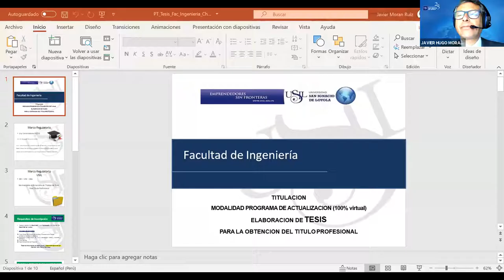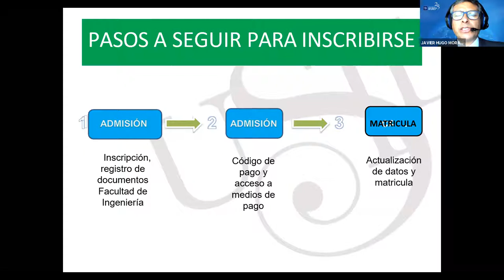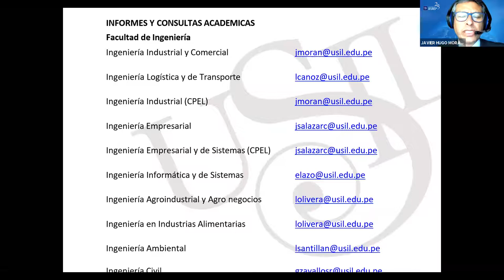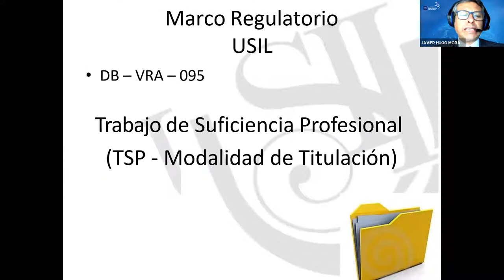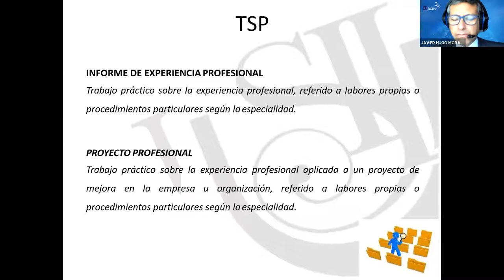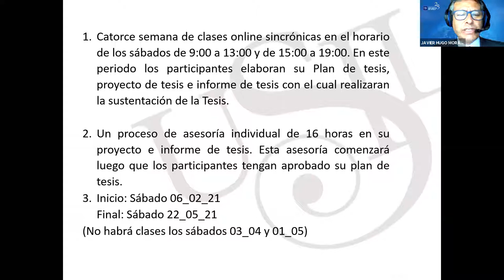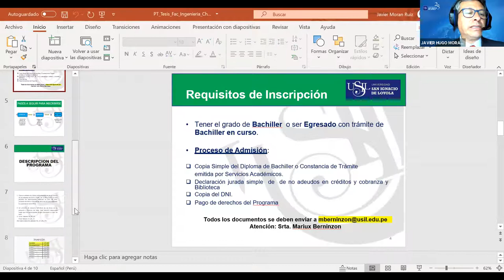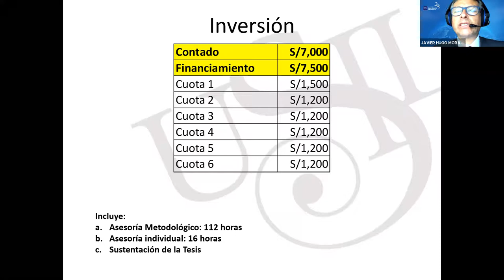Segundo webinar de titulación Ingeniería